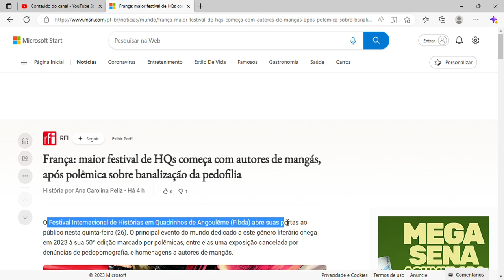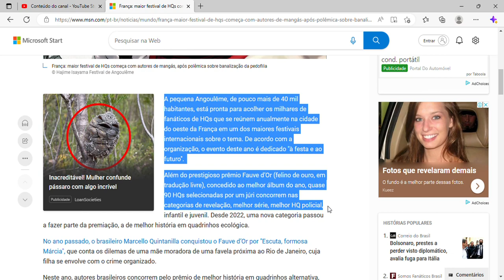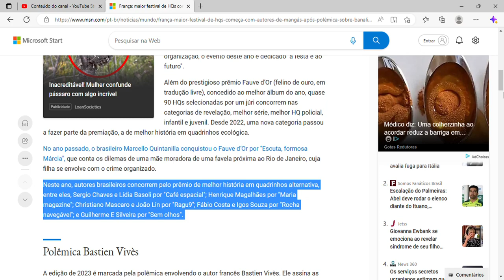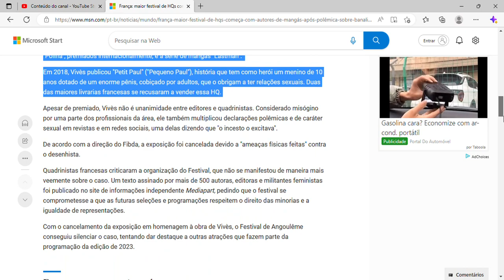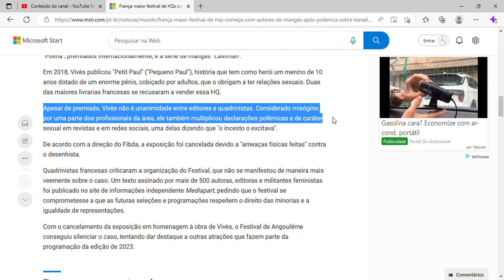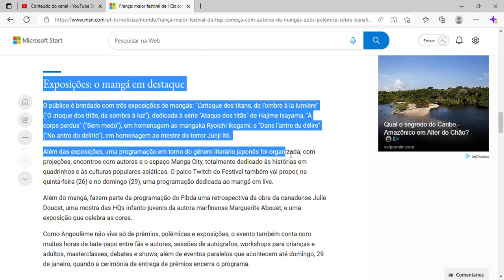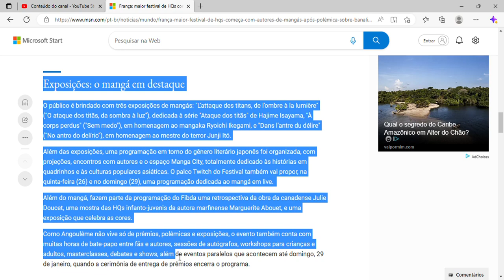maior festival de HQs começa com autores de mangás, após polêmica sobre banalização da pedofilia